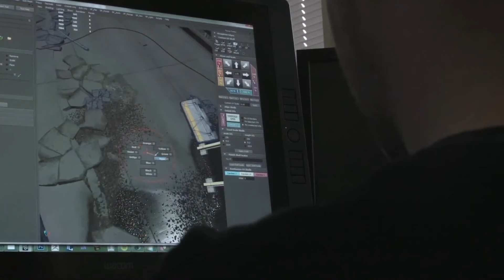NEM PS5 NEM XBOX E MUITO MENOS SWITCH, O PC É MELHOR PLATAFORMA DE JOGOS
COMPRE SEU GAMEPASS OU OS JOGOS DO SEU XBOX COM CÓDIGO DE 25 DÍGITOS, PARTICIPE DO MEU GRUPO

🛒⭐️ CURSOS ⭐️🛒
🛒Curso de unreal Engine 5 Unreal Masters:

PC é melhor para jogar que PS5
PC é melhor para jogar que o xbox series
Jogos no PC
por que jogar no pc
vantagens de jogar no pc
gamepass pc
console vs pc
vantagens do pc sobre os consoles
qual console comprar?
qual video game comprar
sem jogos